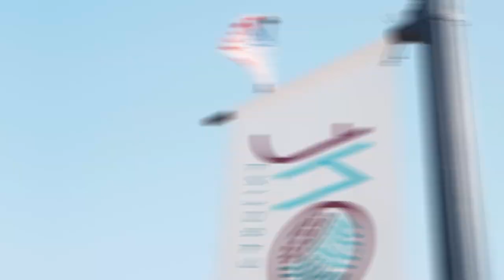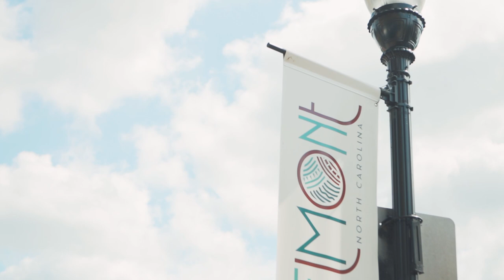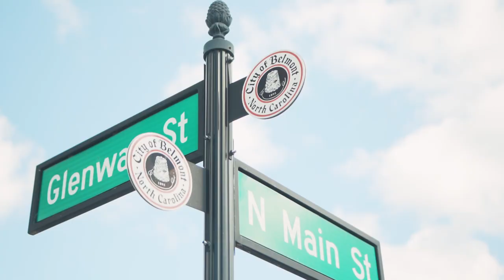Living in Belmont, NC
Belmont is a town in North Carolina near Charlotte. It once was home to a booming textile industry, and has since become a haven of historic homes and architecture, the Daniel Stow Botanical Garden, and other small-city charms. These are our favorite things to do in Belmont, NC!

Interested in Belmont real estate? Here's how to get in touch with The Dameron Group:

Moving to Charlotte or Belmont, NC? Here's some helpful relocation info